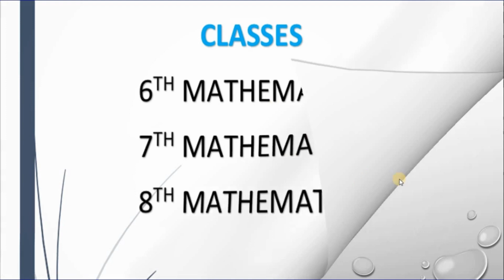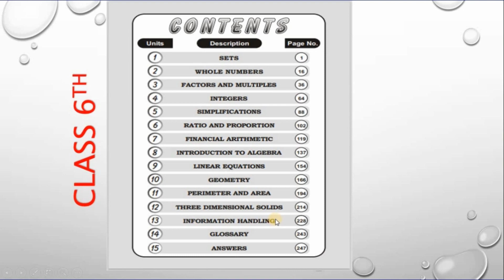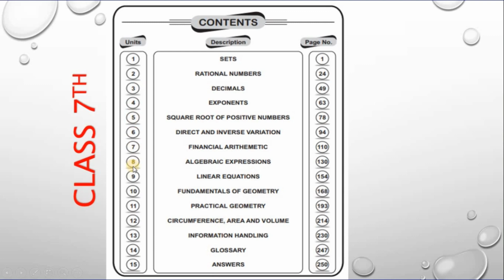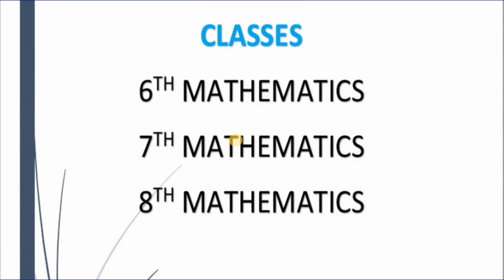PST & JEST TEST PREPARATION | Mathematics Class 6th, 7th, 8th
This series will cover all 6th, 7th, 8th math through which you can easily pass math portion .

Our channel  “Scholarships Alert “ will notify about scholarships of school level to higher education, School, College, Bachelors, Master , as well as PHD. Other than that scholarship Alert will let you know about free short courses of different programs national as well international.
 Topics we have covered
 Stipendium Hungaricum scholarships apply procedure
 IBA K arachi NTHP program
 How to write effective motivation letter for scholarships
 Test patterns & and past papers of  Hungarian Scholarship
 Paramedical courses & Diploma programs
 Ehsaas undergraduate scholarship apply procedure
 Minority Scholarship program
 Digiskills Short Courses
 Ghazali premier scholarship program
 Chinese Government scholarship apply procedure
 Irland government one year exchange program
 Generation Google scholarship apply procedure
 Sindh Education Foundation Scholarships
 Free online Courses at different platforms
 UGRAD Semester exchange program apply procedure
 Udemy free courses
 Kamyab  jawan internship program
 International essay contest competition
 WHO free courses
 Coursers online free courses
 HUAWEI Seeds program apply procedure
 Sindh Endowment fund trust scholarships program.